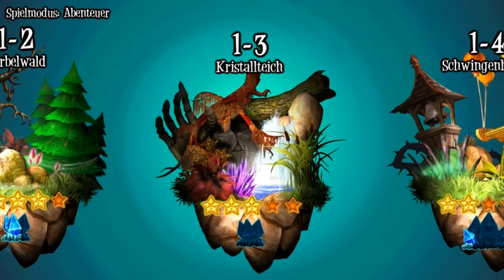Giana Sisters Twisted Dreams [Deutsch] - Level Länge und Sterberate erhöht #002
Level des Giana Sisters Twisted Dreams in diesem Let's Play:
Level 1-5: Burg Eulenschnabel - Der Schwierigkeitsgrad steigt

Eines der ersten Spiele die erfolgreich von Kickstarter finanziert wurden, dazu gehört Giana Sisters Twisted Dreams. Ein tolles Spiel was aus der bekannten Mario Seiten Perspektive gespielt wird.
Das Spiel ist eine Neuauflage des 1987 veröffentlichten Spiels Giana Sister auf dem C64, vom Entwickler Time Warp Productions.

Genau wie damals 1. Diskette benötigt wurde benötigt ihr nur 1. download :-)
Für Giana Sisters empfehle ich dringend ein Gamepad! Selbst billige Gamepads können wunderbar konfiguriert werden. Es reicht ein einsteiger PC um Giana Sisters flüssig darzustellen.
Wie bei vielen Spielen besteht auch hier nicht die Herausforderung ein Level zu schaffen sondern alle Bonuspunkte einzusammeln.

Giana Sisters Twisted Dreams ist ein tolles Spiel, was ich in diesen Let's Play euch näher bringen möchte.

Kopierschutz: DRM frei (kein Kopierschutz)
Trash wissen: Die Orginalversion ist kaum bezahlbar, da Aufgrund eines Rechtsstreits mit Nintendo das (Ur)Spiel aus dem Verkehr gezogen wurde. Aus dem Grund kosten originale Giana Sisters Versionen zwischen 100,00€ - 200,00€.